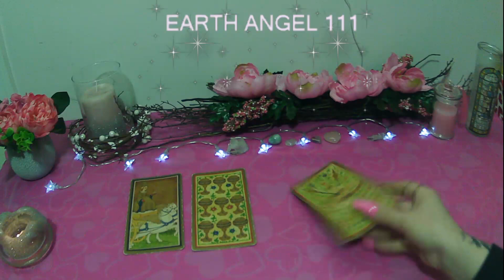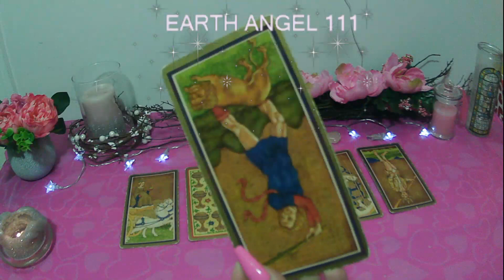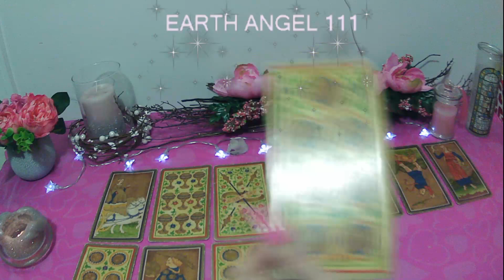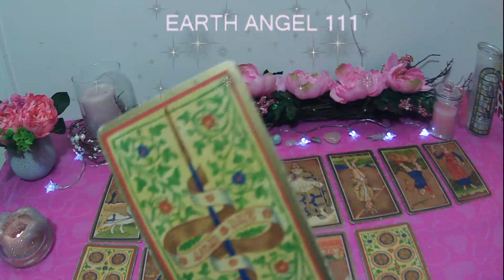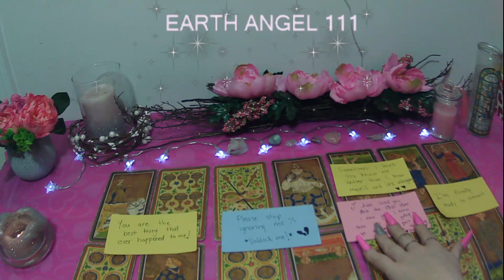💬 𝙈𝙀𝙎𝙎𝘼𝙂𝙀𝙎 𝙁𝙍𝙊𝙈 𝙔𝙊𝙐𝙍 𝙎𝙊𝙐𝙇𝙈𝘼𝙏𝙀 💬💝 (っ◔◡◔)っ ♥ DETAILED SHORT! ♥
ᴛʜɪꜱ ɪꜱ ᴀ *ᴛɪᴍᴇʟᴇꜱꜱ*  ɢᴜɪᴅᴇᴅ ɪɴᴛᴜɪᴛɪᴠᴇ ᴍᴇꜱꜱᴀɢᴇ

ʜᴀᴘᴘʏ ꜰᴇʙʀᴜᴀʀʏ. ᴛʜɪꜱ ɪꜱ ᴛʜᴇ ᴍᴏɴᴛʜ ᴏꜰ ʟᴏᴠᴇ, ᴇꜱᴘᴇᴄɪᴀʟʟʏ ʙᴇɪɴɢ ɪɴ 2022. ɢʀᴇᴀᴛ ᴄʜᴀɴɢᴇꜱ ᴡɪʟʟ ʙᴇ ʜᴀᴘᴘᴇɴɪɴɢ ꜰᴏʀ ʙᴏᴛʜ ᴅɪᴠɪɴᴇ ꜰᴇᴍɪɴɪɴᴇ ᴀɴᴅ ᴅɪᴠɪɴᴇ ᴍᴀꜱᴄᴜʟɪɴᴇ, ᴍᴀɴʏ ᴛᴡɪɴ ꜰʟᴀᴍᴇ ᴘᴀɪʀꜱ ᴄᴏᴍɪɴɢ ɪɴᴛᴏ ᴜɴɪᴏɴ.

ᴅɪꜱᴄʟᴀɪᴍᴇʀ:
ʀᴇᴍᴇᴍʙᴇʀ ᴛʜᴇꜱᴇ ᴀʀᴇ ᴄᴏʟʟᴇᴄᴛɪᴠᴇ ʀᴇᴀᴅɪɴɢꜱ, ꜰᴏʀ ᴇɴᴛᴇʀᴛᴀɪɴᴍᴇɴᴛ ᴘᴜʀᴘᴏꜱᴇꜱ ᴀɴᴅ ɢᴜɪᴅᴀɴᴄᴇ ᴏɴʟʏ, ɴᴏᴛ ᴍᴇᴀɴᴛ ᴛᴏ ɢɪᴠᴇ ᴀᴄᴛᴜᴀʟ ʟᴇɢᴀʟ ᴀᴅᴠɪᴄᴇ. ꜱᴏ ᴘʟᴇᴀꜱᴇ ᴏɴʟʏ ᴛᴀᴋᴇ ᴡʜᴀᴛ ʀᴇꜱᴏɴᴀᴛᴇꜱ ᴡɪᴛʜ ʏᴏᴜʀ ꜱᴛᴏʀʏ.